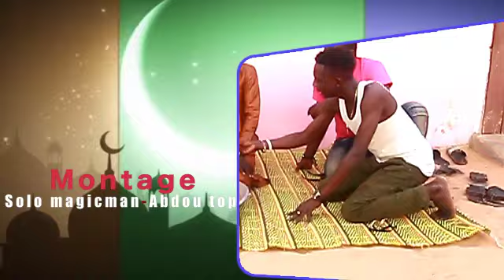KOOR GUI AK TEKK KHEL Episode 10